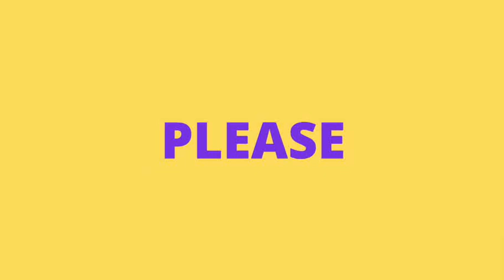கிணற்றில் நீர் ஊற்றெடுக்கும் காட்சி | Adhisaya neer ootru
Real Water pressure in well